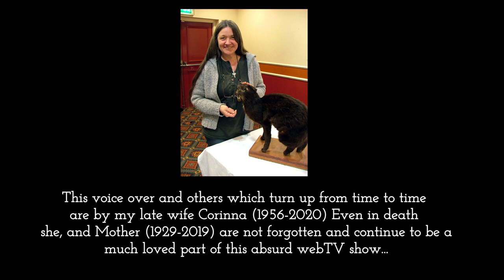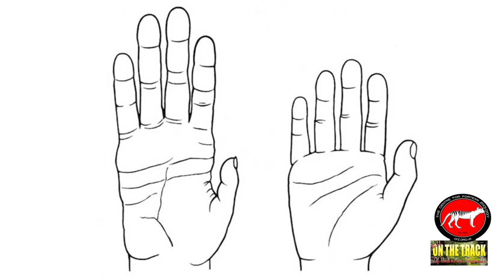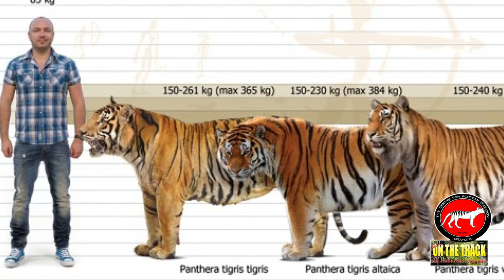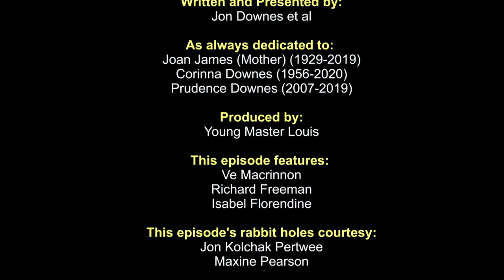OTT #246: To Tajikistan for the Gul with the CFZ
One of the things which the CFZ are most proud of are our programme of  expeditions.  And, a few days ago, the second CFZ to Tajikistan set out.  We are in search of supporting evidence of the gaul (the same word as the English ghoul) and also for more support for the continued existence of the Caspian Tiger, a creature thought to have been hunted to extinction since the 1970s.

In this week’s exciting episode, Richard Freeman explains his hopes, fears and plans for the expedition.

Write to Karen Heath